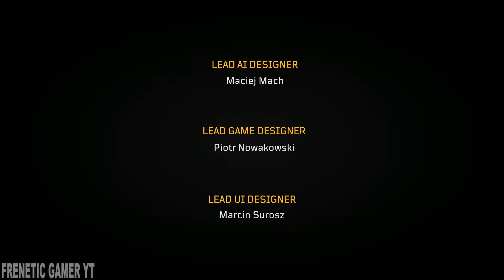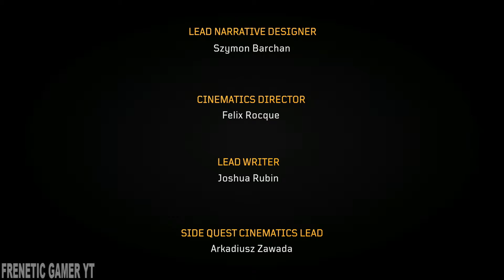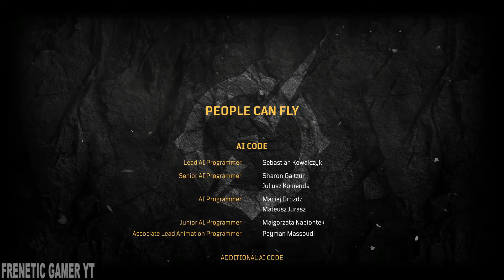Outriders - Gameplay Mission Humanity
Outriders is an online-only cooperative action role-playing third-person video game developed by People Can Fly and published by Square Enix's European subsidiary. It was released on April 1, 2021 for Microsoft Windows, PlayStation 4, PlayStation 5, Xbox One, Xbox Series X/S, and Stadia. The game received mixed reviews from critics, with praise towards the gameplay, customization, and visuals, but criticism for the story and characters.

Players can use different weapons such as shotguns and assault rifles to defeat enemies, and firearms can be customized with weapon mods. Players can hide behind cover to shield themselves from enemy attacks, though health will only regenerate if the player manages to hurt or kill enemies. Players combat both monsters and human enemies. As the player progresses, the world level (the game's equivalent to gameplay difficulty) will increase. If the world level is high, it is more likely for the player to get high-end loot from defeated enemies. Players can equip armors that offer protection against incoming damage, with each class having their own unique armor sets to collect.